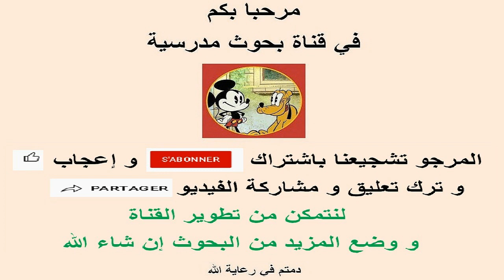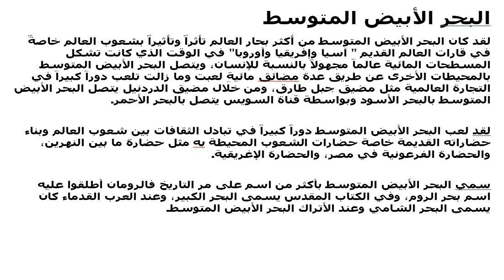بحث عن انواع البحار